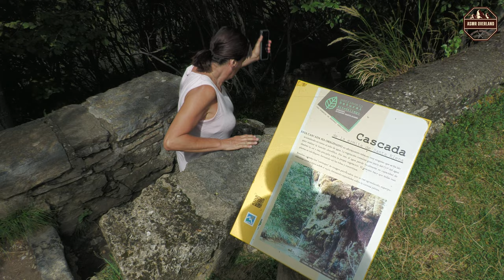EXPEDITION 4x4 TO VALLE DE TENA, Huesca| L.R. DEFENDER, offroad, camping, rainstorms | ASMR OVERLAND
Join us on an epic expedición a Huesca 4x4 as we explore the breathtaking beauty of  Valle de Tena in our Land Rover Defender. This thrilling adventure includes navigating some of the  best offroad in Spain, riding the highest train in Europe at an altitude of 2,000 meters, and experiencing two incredible thunderstorms.

Our journey takes us deep into the wild landscapes of  Huesca, where we find shelter inside ancient caves to escape the powerful storms. The sound of rain and thunder creates an unforgettable ASMR overland experience, adding a peaceful yet exhilarating vibe to the expedition.

From challenging  4x4 tracks to camping under the rain, this overlanding in Spain adventure captures it all. Whether you're here for the offroad action or the calming moments of nature, this cinematic offroad Spain journey is a perfect blend of excitement and serenity.

Explore the rugged trails of Valle de Tena, witness the Land Rover Defender endure rainstorms, and discover why overland Spain adventures are a must for any offroad enthusiast. Between the intense storms, the caves, and the stunning vistas, this expedition will leave you in awe of Spain’s untamed wilderness.

EXPEDICIÓN 4x4 al Valle de Tena | Huesca | Land Rover Defender | Aventura ASMR Overland

Acompáñanos en una épica **expedición a Huesca 4x4 mientras exploramos la impresionante belleza del  Valle de Tena  en nuestro Land Rover Defender. Esta emocionante aventura incluye recorrer algunos de las mejores rutas offroad de España, subir en el tren más alto de Europa a una altitud de 2.000 metros y vivir dos increíbles tormentas.

Nuestro viaje nos lleva al corazón de los paisajes salvajes de Huesca, donde encontramos refugio en antiguas cuevas para escapar de las poderosas tormentas. El sonido de la lluvia y los truenos crea una experiencia inolvidable de ASMR OVERLAND, aportando una mezcla de paz y emoción a la expedición.

Desde desafiantes  rutas 4x4 hasta acampar bajo la lluvia, esta aventura overlanding en España lo tiene todo. Ya sea por la acción offroad o los momentos de calma en la naturaleza, este viaje cinematográfico por los caminos de España es una perfecta combinación de adrenalina y serenidad.

Explora los senderos escarpados del Valle de Tena, observa cómo el Land Rover Defender resiste las tormentas, y descubre por qué las aventuras overland en España son imprescindibles para cualquier entusiasta del 4x4. Entre las intensas tormentas, las cuevas y los paisajes impresionantes, esta expedición te dejará asombrado por la naturaleza salvaje de España.

¡No te pierdas más contenido emocionante de offroad mientras seguimos conquistando lo salvaje en nuestro Land Rover Defender!

EXPEDICIÓN 4x4 AL VALLE DE TENA, Huesca | L.R. DEFENDER, offroad, camping, tormentas| ASMR OVERLAND